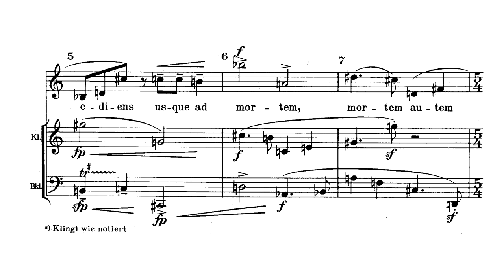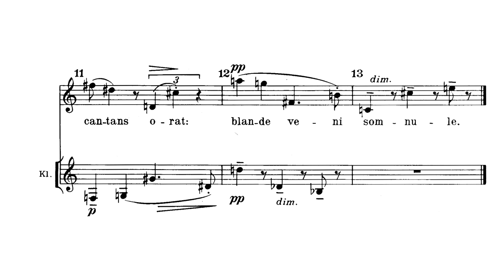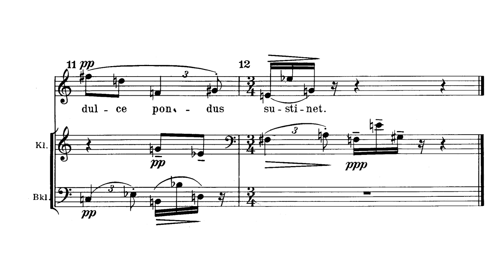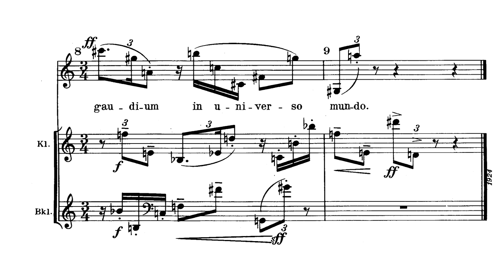Anton Webern - 5 Canons on Latin Texts for voice, clarinet & bass clarinet (Op. 16) [Score Video]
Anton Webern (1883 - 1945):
5 Canons on Latin Texts for voice, clarinet & bass clarinet (Op. 16, 1923)

Performers:
Halina Lukomska, soprano
Pierre Boulez, conductor

00:00 - I. Christus factus est (for Maundy Thursday)
00:29 - II. Dormi Jesu (from Das Knaben Wunderhorn)
01:26 - III. Crux fidelis (for Good Friday)
02:10 - IV. Asperges me (for Maundy Thursday)
02:51 - V. Crucem tuam adoramus (for Good Friday)